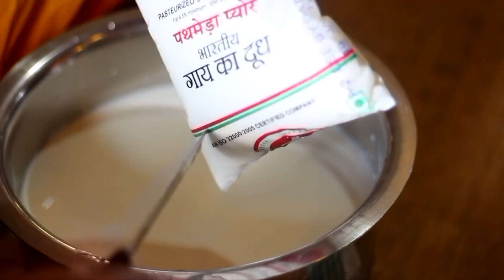Medu Vada | How To Make Medu Vada| ISKCON Desire Tree - Recipes 2019